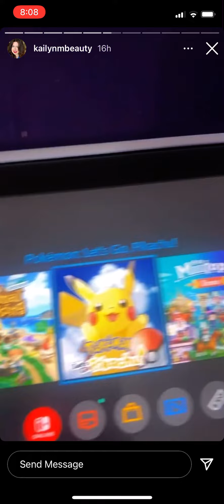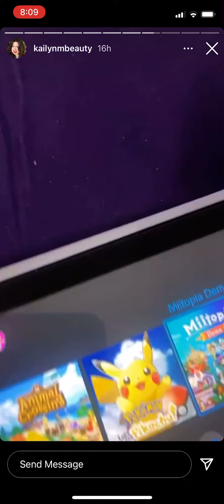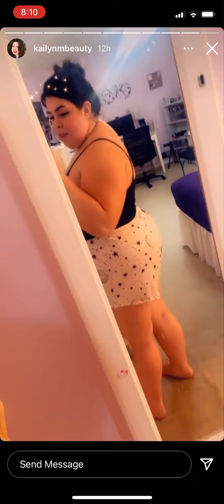Dream on, Ma’am